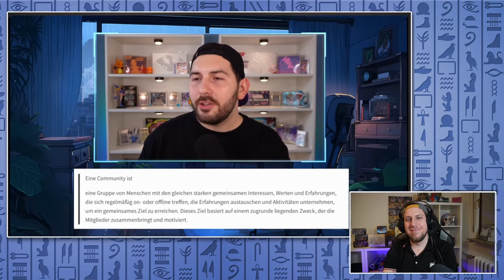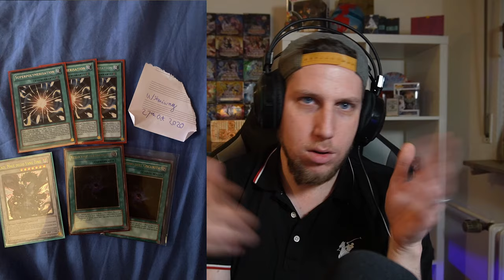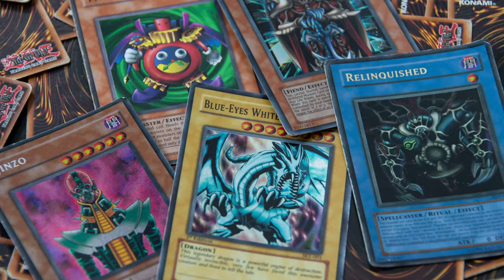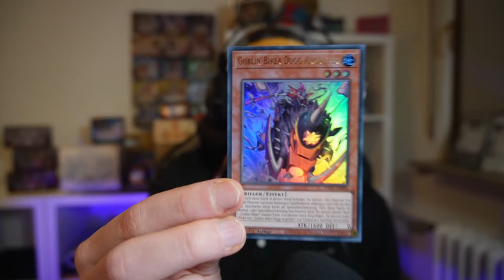Yu-Gi-Ohs Miese Community?!